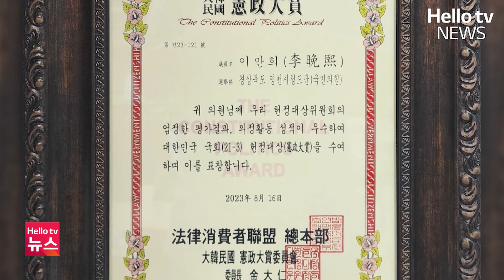[국회는 지금] 상수도 누수율 줄여야…대한민국 헌정대상 수상